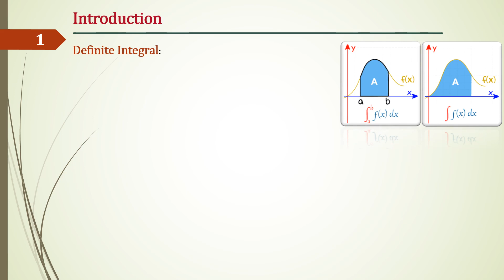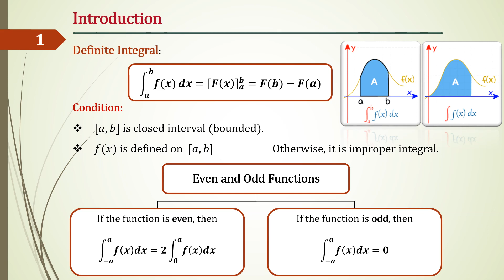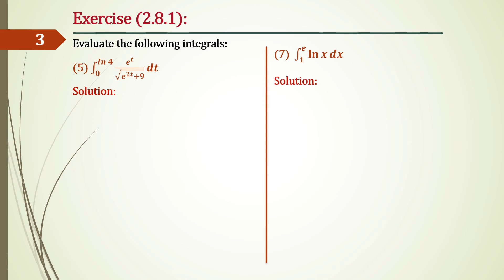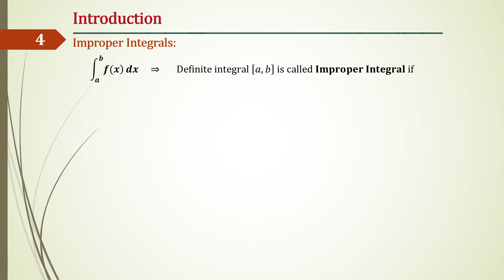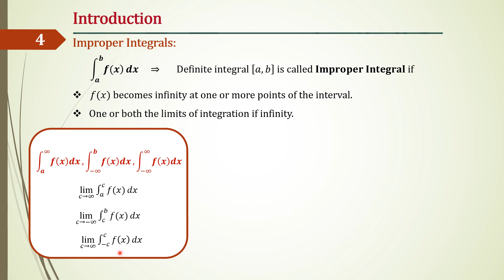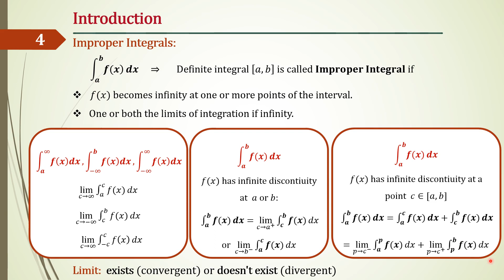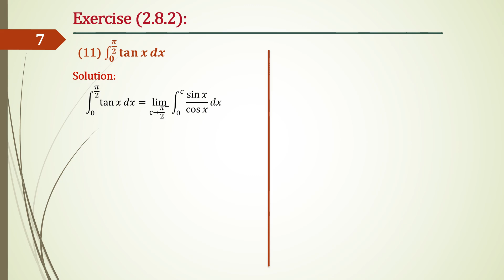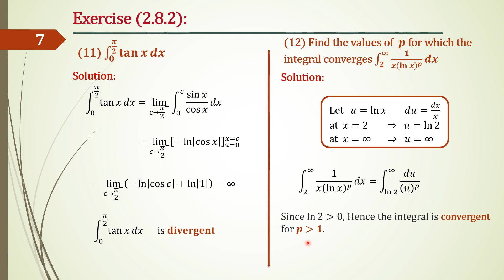Eng. Mahmoud khalaf - Math II - FRB 102 - SEC 6